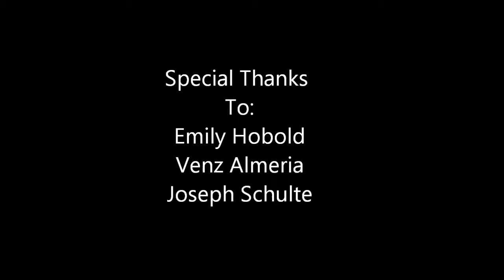Ralph Hall's The Pit and the Pendulum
A film version of the classic Edgar Allan Poe story.
A high school project.